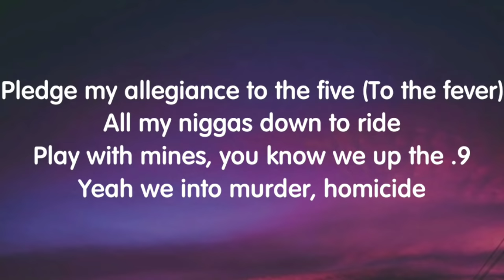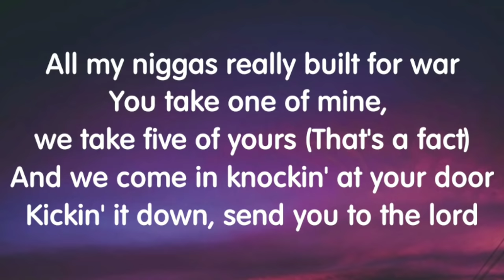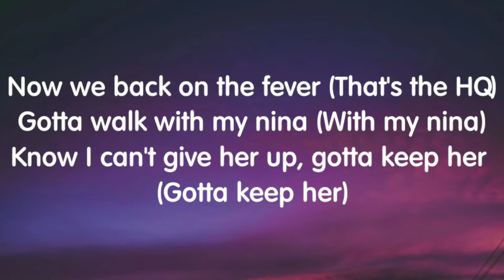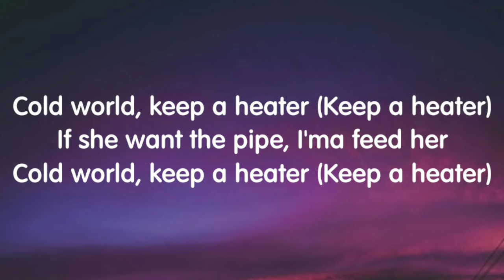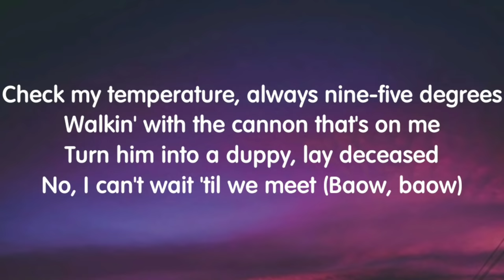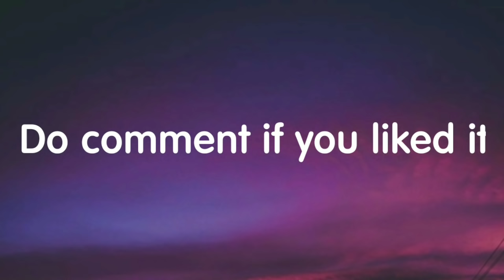Dusty Locane - Rollin N Controllin Pt 2 (Lyrics) New song (Picture Me)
Credits: Dusty Locane.

Listen to the single "ROLLIN N CONTROLLIN, Pt.2 (PICTURE ME)". Out now!

Lyrics:
[Intro]
Look, listen (I got Hitman on the beat)
Yeah, this that nina fever get you repeater, haha, ha
Look, look

[Chorus]
Don Dusty controllin' (Controllin')
Picture me rollin'
And my wrist is frozen (Frozen)
Carti' my body, I'm chosen (Chosen)
Now I got her wide open (Wide open)
She off the Perky, she rollin' (She wildin')
And she ride for the gang (Gang)
She know that I'm rollin' (She know it)

[Verse 1]
Pledge my allegiance to the five (To the fever)
All my niggas down to ride
Play with mines, you know we up the .9
Yeah we into murder, homicide
All my niggas really built for war
You take one of mine, we take five of yours (That's a fact)
And we come in knockin' at your door
Kickin' it down, send you to the lord

[Chorus]
Picture me rollin'
[Verse 2]
Now we back on the fever (That's the HQ)
Gotta walk with my nina (With my nina)
Know I can't give her up, gotta keep her (Gotta keep her)
Say she love me, I do not believe her (Holy shit)
At the end of the day, she a treesha (She a treesha)
Cold world, keep a heater (Keep a heater)
If she want the pipe, I'ma feed her

[Verse 3]
Check my temperature, always nine-five degrees
Walkin' with the cannon that's on me
Turn him into a duppy, lay deceased
No, I can't wait 'til we meet (Baow, baow)
Load up the G, rob, been on plenty drills, know how we slide
I might hit a nigga on a glide
Talkin' like you tough, then you gotta die
Chorus]